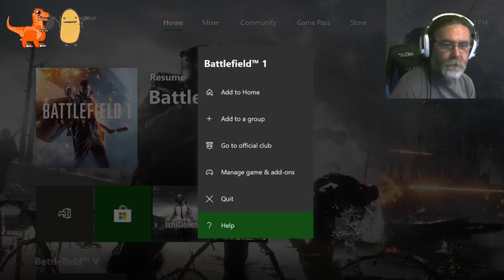CavemanGaming Xbox 1X BF1, Unga Bunga! And your point is?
DNA says I'm 91% Neanderthal!
Playing on Xbox 1X Platform
Caveman usually comes out of the Cave around 8 PM PST